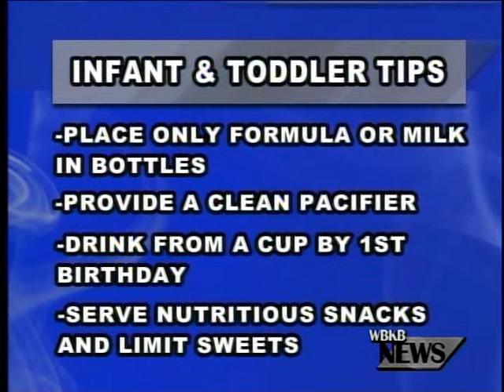Tips for A Healthy Smile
It's National Children's Dental Health Month and District Health Department #4 is giving tips on keeping a healthy smile.